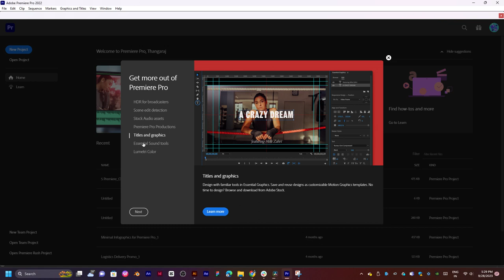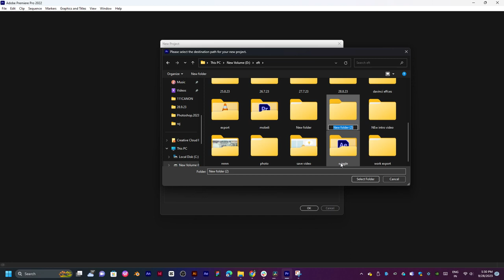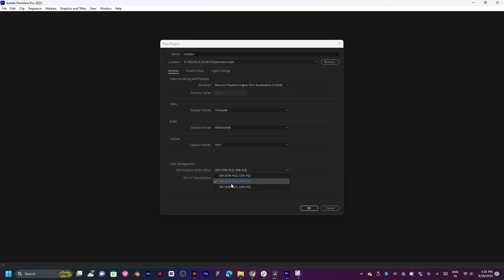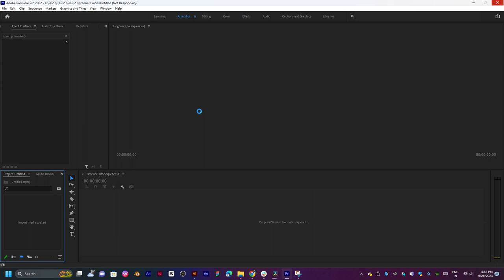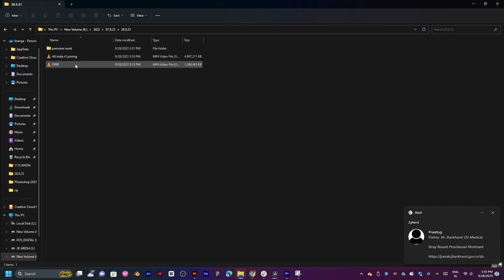premiere pro work import and edit